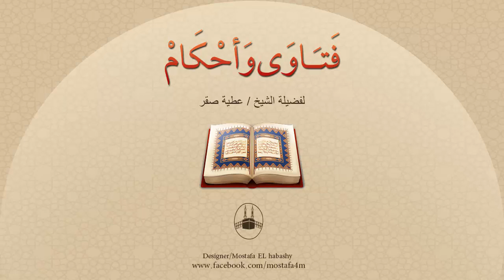هل للرجل المطلق عدة مثل المرأة ؟